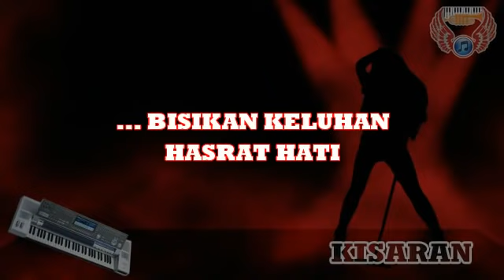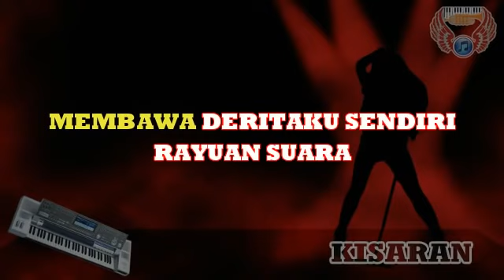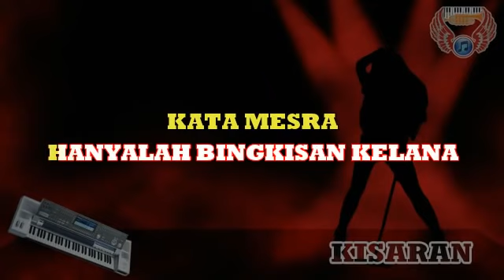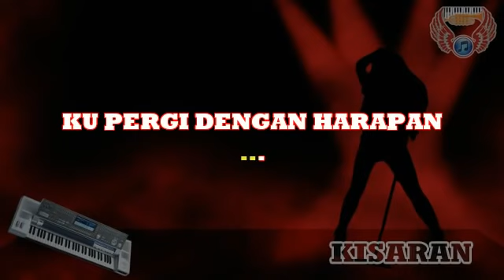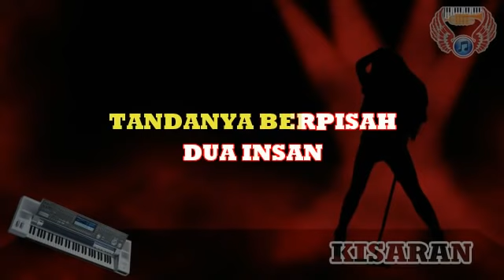Lambaian Terakhir Karaoke Musik Teks Tiar Ramon Lagu Melayu Populer